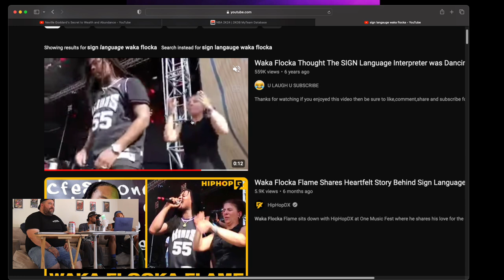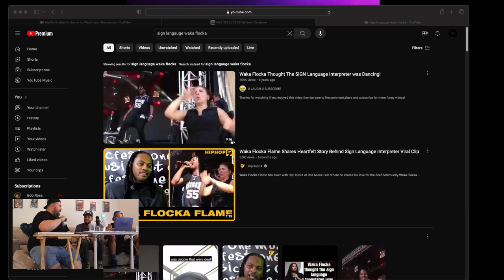DWG Ep 14 An Ode to Hip Hop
Any song played is to pay homage to the respected genre and artist(s) on our podcast.